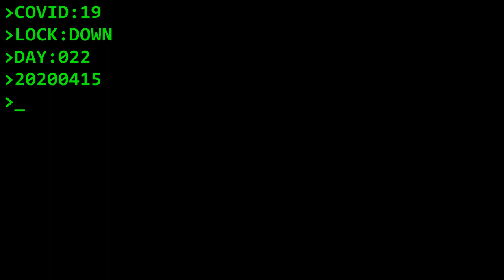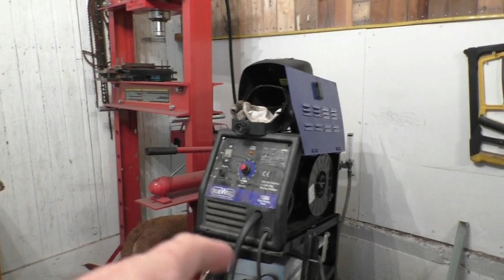Steel RC Boat build update.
Was able to make  more progress on the model boat build with the help of Cris & Marty.